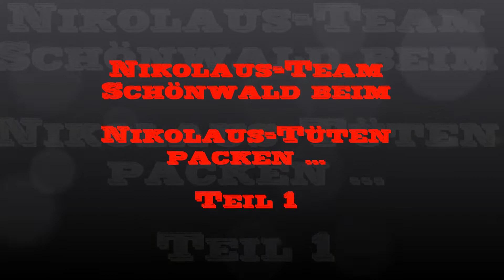Nikolaus-Team Schönwald beim Nikolaus-Tüten packen Teil 1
Die fleissigen Schönwälder Weihnachtswichtel und Elfen packen die Geschenktüten für den Nikolaus ...